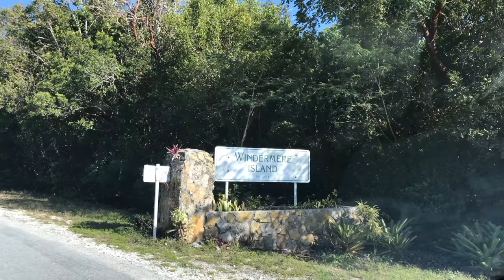More Sunday and a Stingray on Windermere-Todd Vendituoli-LIFE in Eleuthera #574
Reposted from Deleted videos.

IPhone 7Plus

DJI Osmo